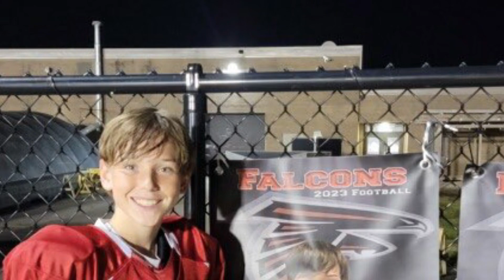FMS FOOTBALL 2023-24